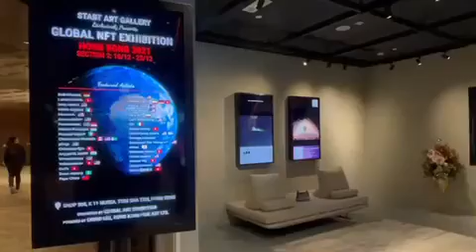Start Art Gallery NFT Exhibition || Zeon Inyang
Zeon’s debut NFT Art Exhibition from Dec 10th, 2021 — Dec￼ 17th, 2021 at Start Art Gallery Hong Kong featured three significant Afrocentric Mandala pieces which can be collected as